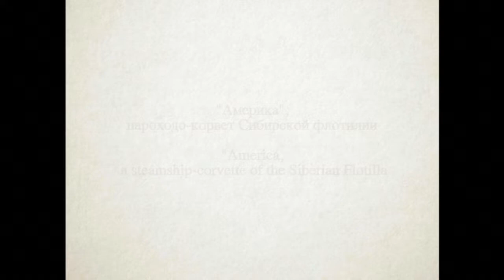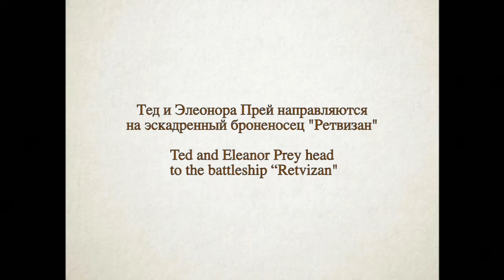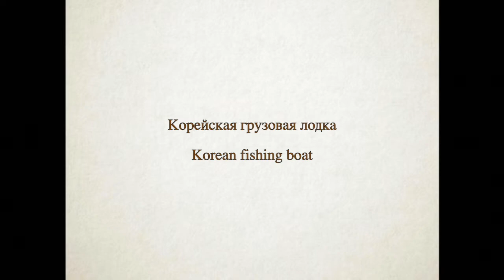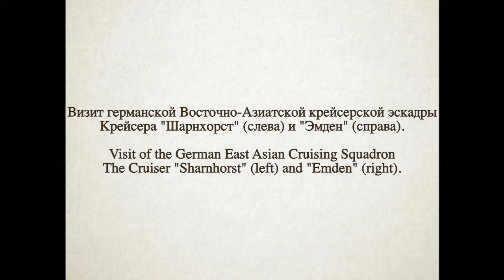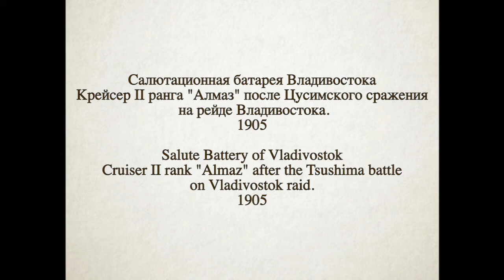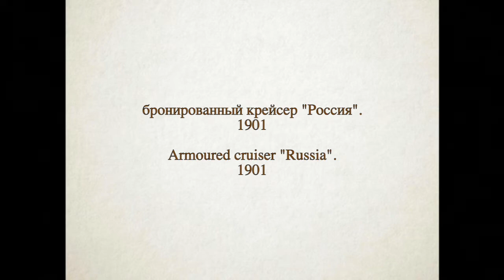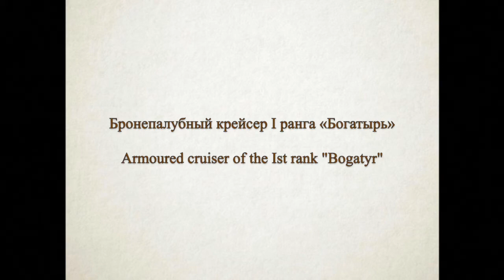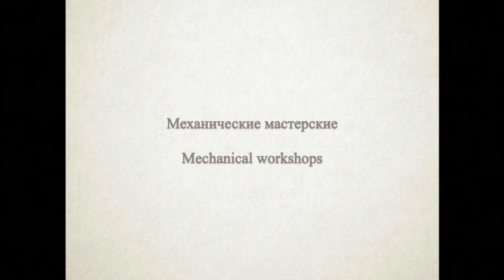Экскурсия вокруг бухты Золотой Рог. Владивосток/ An excursion around Golden Horn Bay 1894-1914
Россия в дореволюционной фотографии
Экскурсия вокруг бухты Золотой Рог.
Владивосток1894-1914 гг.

Russia in Pre-revolutionary photography
An excursion around Golden Horn Bay
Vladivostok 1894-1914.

Фотографии из  pastvu